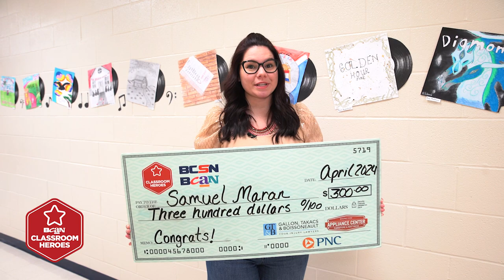BCSN April 2024 Class Room Hero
Meet April's BCSN Sports Classroom Hero:  Samuel Maran from Lake Local Schools!

Samuel is the Director of Bands for grades 5-12, orchestrating success and fostering a love for music among the Flyers.

We're thrilled to sponsor and celebrate Samuel’s extraordinary contributions to education. A monumental thank you goes out to Samuel and educators everywhere. Your dedication is the symphony behind our future leaders.